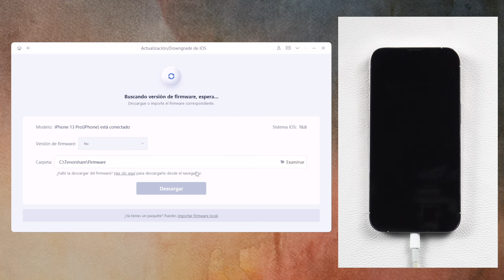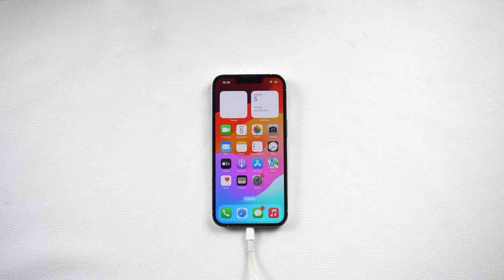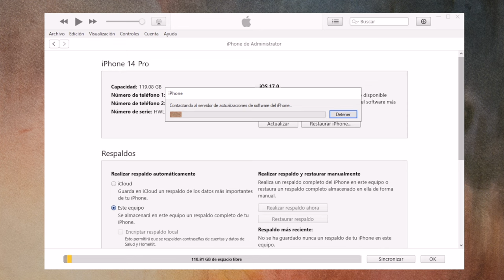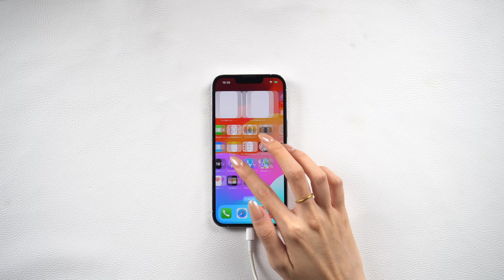Noe me acepta los términos y condiciones cuando actualizar iOS 17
Cómo solucionar no me acepta los términos y condiciones cuando actualizar iOS 17

ReiBoot: downgrade iOS/iPadOS/MacOS con facilidad Administre las actualizaciones de su dispositivo Apple.

Marca de tiempo:
00:00 Introducción
02:22 Reparar iPhone con ReiBoot

⏰Capítulos:
00:00 Introducción y vista previa
00:17 Método 1: actualizar iOS 17 con ReiBoot
01:26 Método 2: actualizar iOS 17 con iTunes